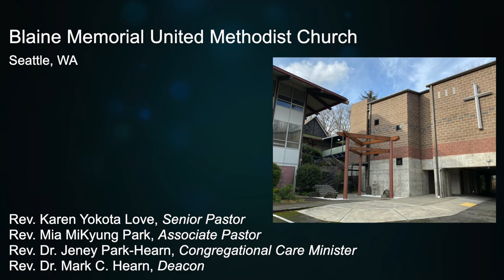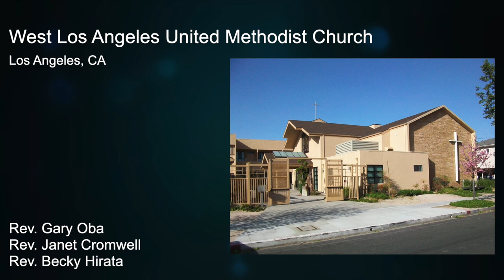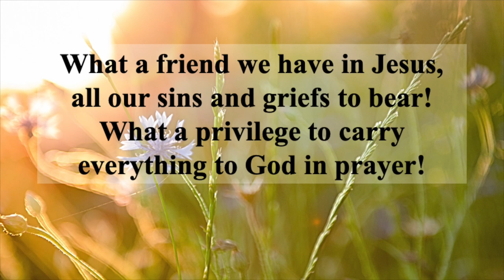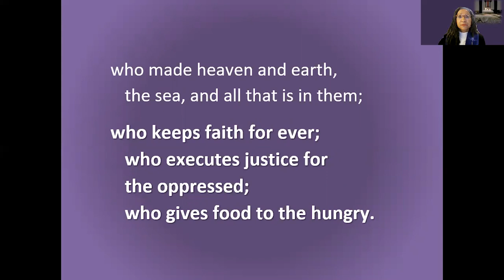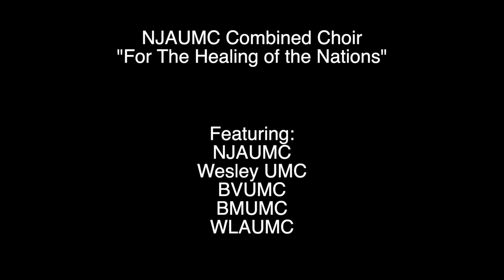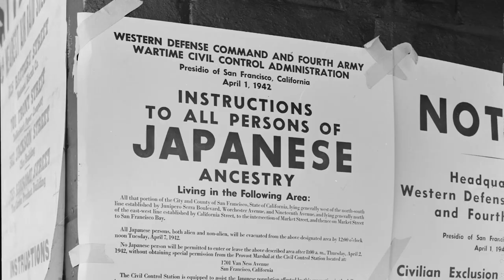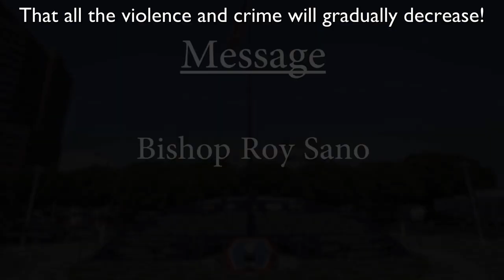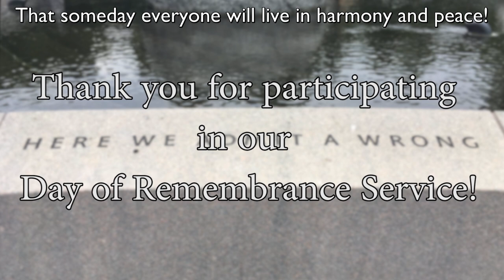NJAUMC Virtual Day of Remembrance 2021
Today's Day of Remembrance Service offering will go to the Yonsei Memory Project If you'd like to donate, you can do so electronically by going to the BMUC giving page and putting "NJAUMC DOR" in the memo line or by writing a check to Berkeley Methodist United Church and again putting "NJAUMC DOR" in the memo line.

For mailing address send to:
Berkeley Methodist United Church
c/o Day of Remembrance
1710 Carleton Street

Thank you so much for helping this worthwhile project!

Timestamps:

00:00 Prelude
03:48 Welcome & Announcements
09:53 Call to Worship
10:44 Opening Prayer
13:13 Opening Hymn
15:13 Responsive Reading
17:59 Kindness
21:29 Pastoral Prayer
24:15 Virtual Choir
26:34 Offering
28:37 Scripture Reading
29:27 Message
46:08 Closing Song
49:40 Benediction
50:45 Postlude